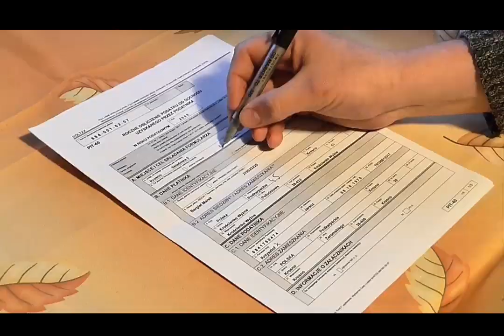The Sniper Mind Book Trailer 2018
The Sniper Mind is a book about snipers and business and neuroscience and neuroplasticity and how it all comes together at the practical level of the individual. It was a lot of fun making this one because yeah, we all need answers. Just have to have the right questions.